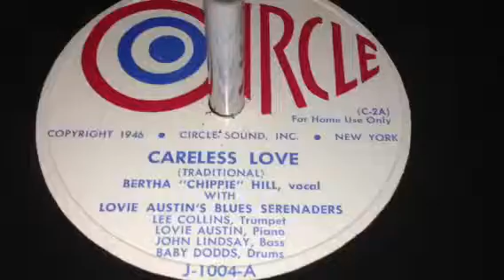Careless Love - Bertha Chippie Hill w/ Lovie Austin's Blues